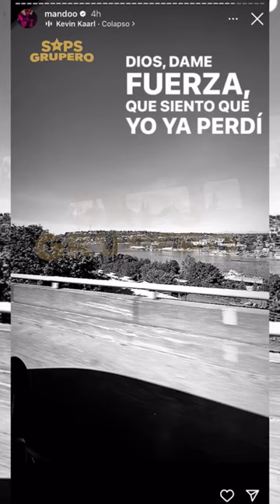Armando Martínez preocupa a sus fans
Parece que las cosas no marchan bien para los integrantes de Yahritza y Su Esencia en cuanto a lo emocional, muchas y muchos de sus fans se han preocupado, luego de que el mayor de los hermanos Armando Martínez conocido como “Mando” subiera a su cuenta personal de Instagram una historia donde añadió la canción “Colapso” del cantante mexicano de Folk Kevin Kaarl en donde da a entender que todo el suceso que han estado viviendo, los malos comentarios y el odio de millones de personas les está afectando mucho.